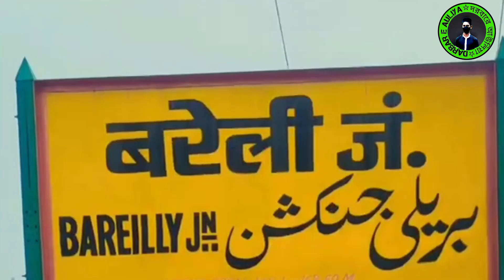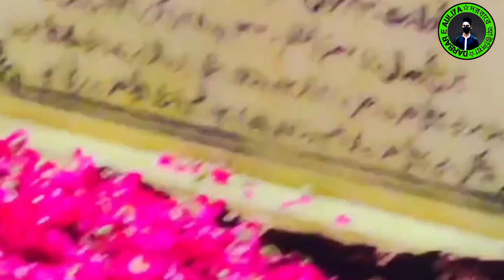আলা হজরত বেরলভী কাদরী (রহঃ) এর মাজার শরীফ, উওর প্রদেশের বেরলভী শরীফ।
ভিডিও টি শেষ পর্যন্ত দেখার অনুরোধ রইল😇

অবশ্যই বেল আইকনটি 🔔 চালু করে রাখবেন নতুন নতুন ভিডিও আপলোড করলে সরাসরী আপনাদের মোবাইলে নোটিফিকেশন যাবে।

ভিডিও টি বেশি করে সকল কে শেয়ার করে দেবেন এবং সকল কে দেখার সুযোগ করে দেবেন।

 কারণ আপনাদের একটা শেয়ারে বহু মানুষ আল্লাহর ওলীদের মাজার শরীফ দেখতে পাবেন।

        ভিডিও টি শেষ পর্যন্ত দেখার জন্য ধন্যবাদ l